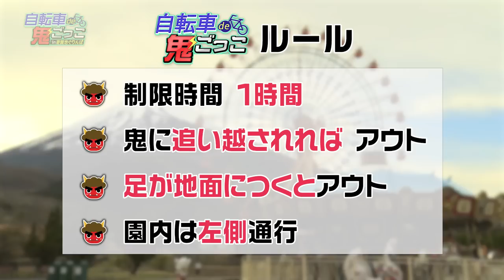荒川ひかり選手やサイクルガジェットTVアヤら初参戦‼️鬼の篠が捕まえるか❓逃走者が逃げきるか⁉️自転車de鬼ごっこin遊園地ぐりんぱ【女性編①】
最強「鬼」クライマー・篠vsガールズケイリン・荒川ひかり‼️勝つのはどっちだ⁉️：
撮影協力：
☆遊園地ぐりんぱ
　荒川ひかり選手乗車バイク
　※スタッフ撮影用にMIYATA Eバイク使用
　YOELEO（ヨーレオ） ロードバイク R11 スノーフロストホワイト
　※まさこ／高倉美穂さん乗車バイク

豪華賞品：
☆ミカちゃんの青島みかんゼリー12 個入　価格(税込):3,470 円
☆三ヶ日みかんサイダー 250ml×12 本　価格(税込):3,808 円
☆静岡プレミアムティーセレクション(6缶) 価格(税込):2,808円
　※上記の商品は静岡県ふるさと納税で選ぶことができます‼️

☆3Dマッサージロール　価格(税込):13,970円

鬼の最強ヒルクライマー・篠と対するのガールズケイリンからの刺客・荒川ひかり選手やサイクルガジェットTVアヤら初参戦の４人を含む８人
ベテラン出演者のなななチャンネルや第１回勝者のYUKARIも逃げきりを狙う⁉️
あむちゃんや後輩ちゃんは鬼ごっこからかくれんぼに⁉️
まさくんの妹・まさこ／高倉美穂の秘策とは❓
美しい富士山の麓で美しきサイクリストたちの戦いが始まる‼️